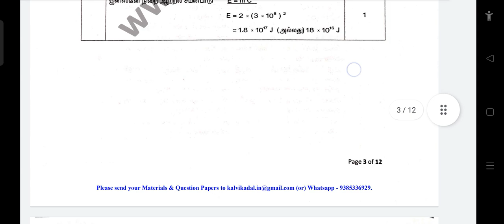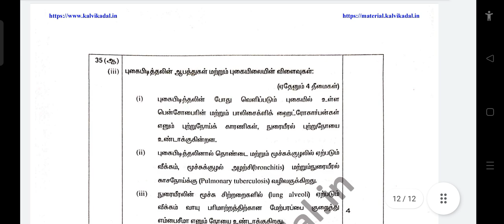10th Standard||Science||Public exam april 2023||Official Answer key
10th Standard||Science||publicexammarch2023 Public exam april 2023||Official governmentanswerkey Answer key